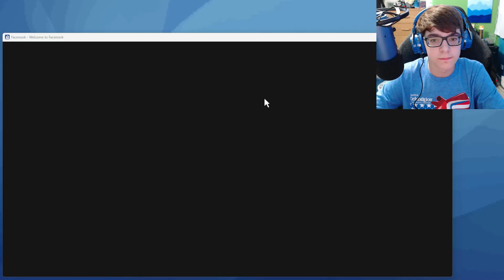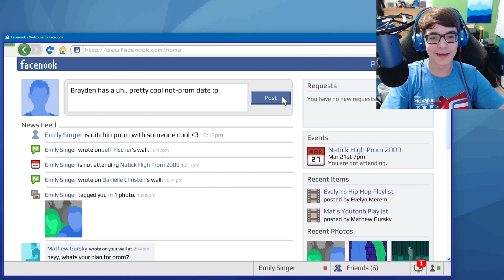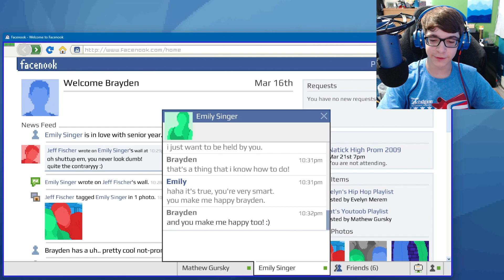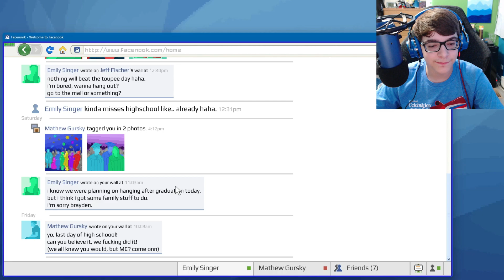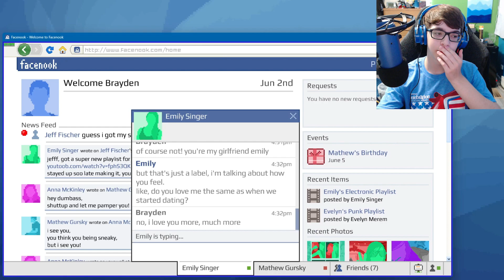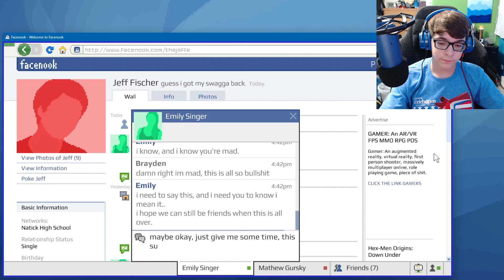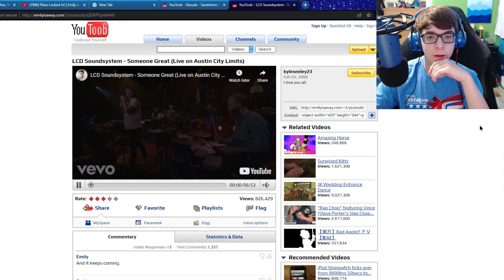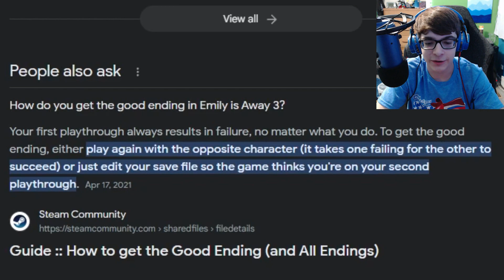bye emily | Emily is Away 3 #4 (END)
*Video Rating: R*

Today we delve even deeper into our relationship with Emily. Prom is coming up, will we attend?

*Chapters:*
- 0:00:00 - Intro + Recap
- 0:01:45 - Chapter 4
- 0:30:10 - Final Chapter
- 1:17:15 - Final Discussion (THANK YOU KYLE SEELEY)
- 1:22:01 - SPOILER WARNING: About Game Endings
- 1:27:23 - Outro

*About Emily is Away 3 (from Steam):* It's 2008 and AIM is Dead. Better sign up for this Facenook thing everyone's talking about.
- Explore Facenook
Wall posts, tagged photos and poke wars. Craft your online persona through nostalgia inducing gameplay.
Everything your character says is up to you. Build up your relationships up, or burn your friend group to the ground.
Emily 3 features multiple branching paths, unique conversations and different endings. All of them depending on the choices you make.

- *Have a video idea? Enter it here:*